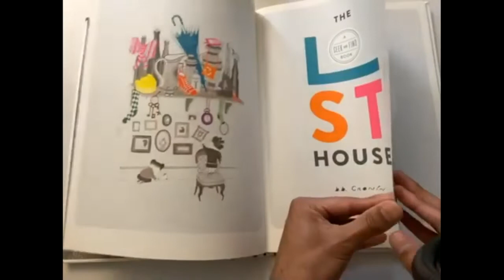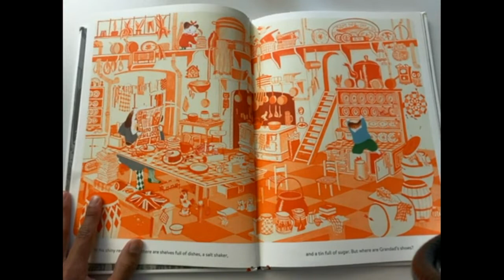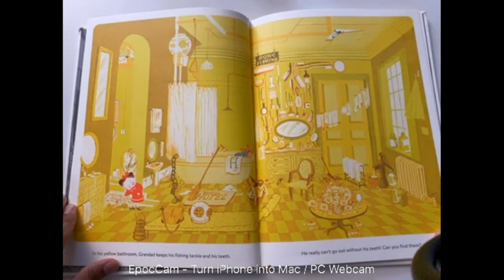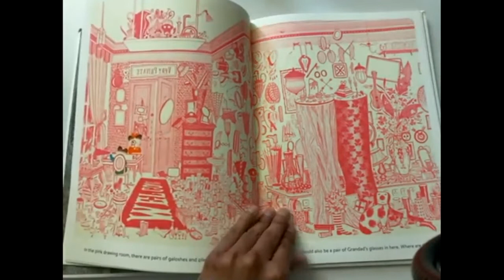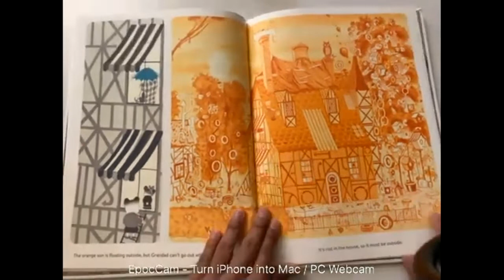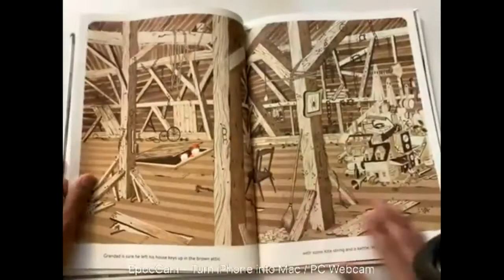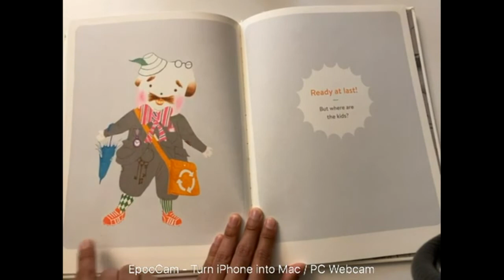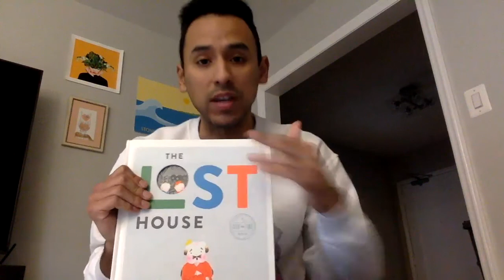Seek and Find!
Hi Glen Forest Artists! This video is for 1st Grade, but if you are in Kinder, you can definitely try this out! Obviously, anyone can try this activity :)